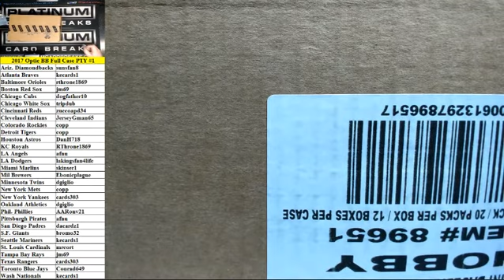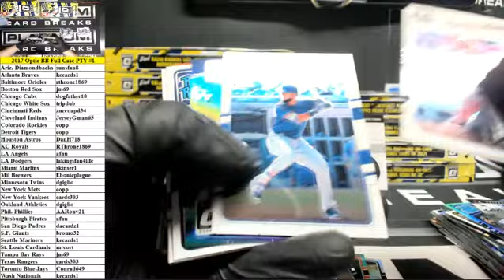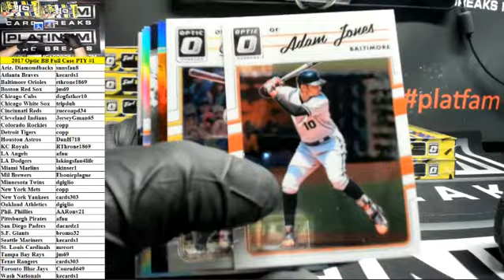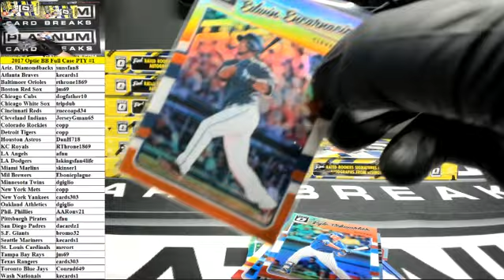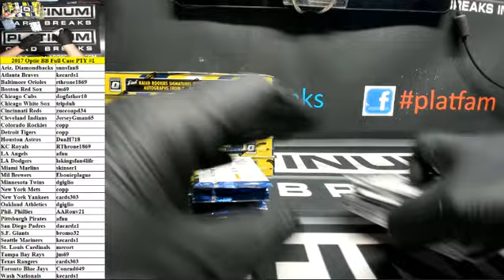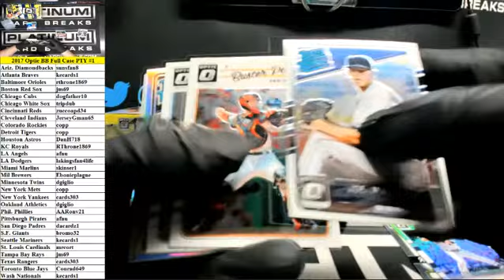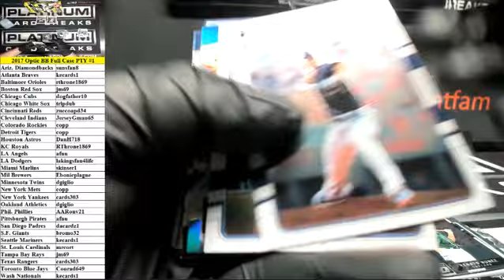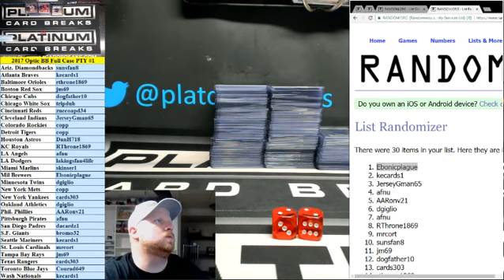2017 Panini Donruss Optic Baseball Full Case PYT #1